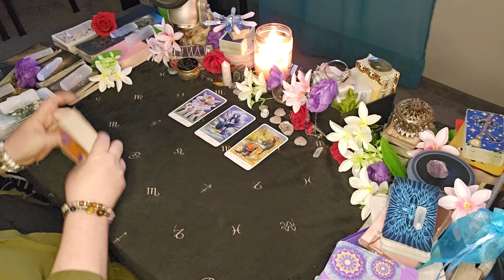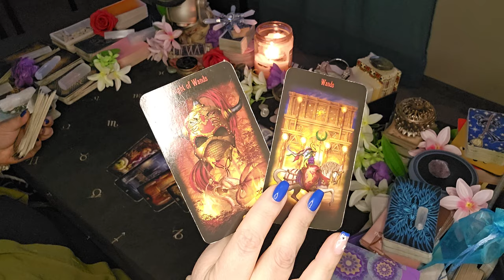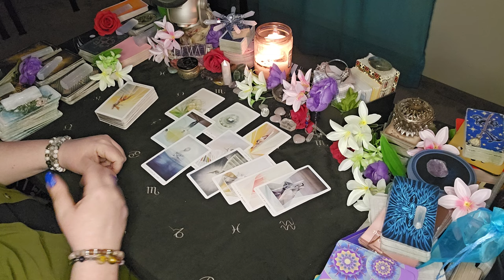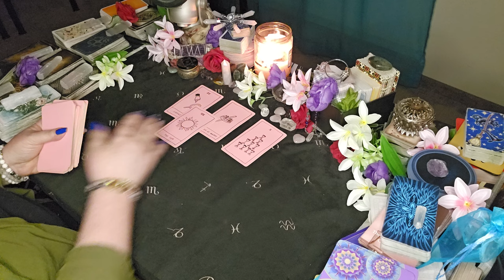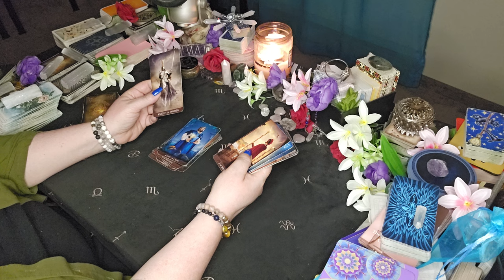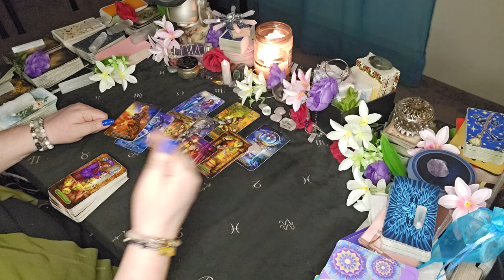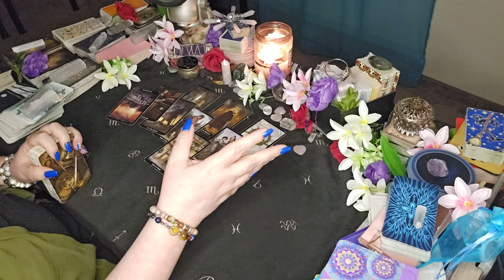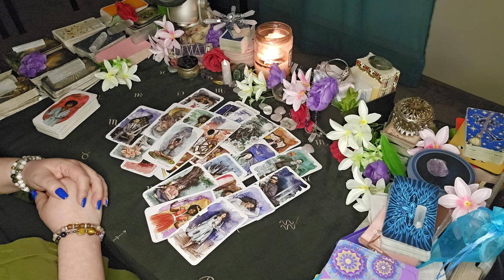All Signs - What You Can Expect THIS WEEK! |April 2024 SINGLES Reading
00:00 Welcome!
00:37 What Is This Reading About?
01:11 Aries - Happy Birthday!
12:58 Taurus
20:13 Gemini
28:42 Cancer
39:39 Leo
47:13 Virgo
55:27 Libra
01:05:00 Scorpio
01:14:34 Sagittarius
01:23:44 Capricorn
01:32:42 Aquarius
01:41:38 Pisces

FEBRUARY PRIVATE READING SALE HAS ENDED - THANK YOU! ♥

Sun/Moon/Rising/Venus/Jupiter
This means: